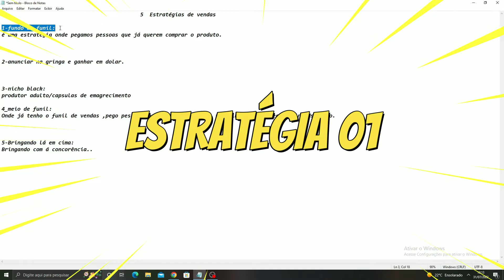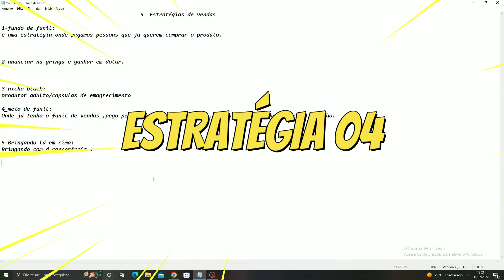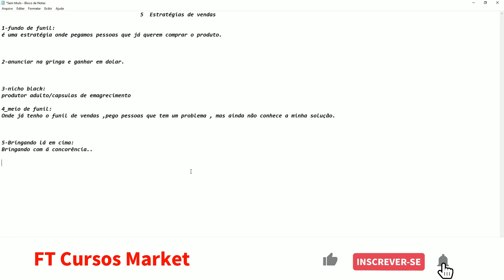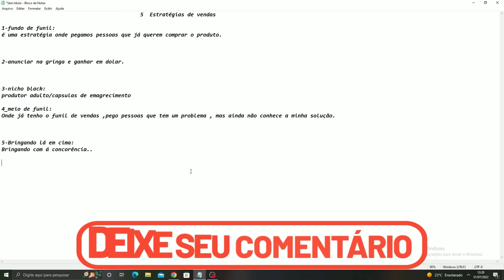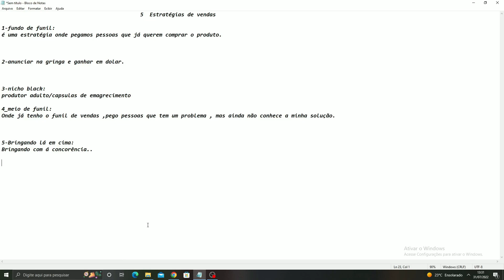COMO VENDER RÁPIDO NO GOOGLE ADS (GARANTIDO)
🔥 Apoie o canal e aprenda a ganhar dinheiro na internet com o Canva por apenas R$67

Apoie o canal e estude comigo e aprenda a ganhar dinheiro na internet com o Canva Vídeo focado em aperfeiçoar suas campanhas no google ads, neste vídeo te mostro minhas estratégias para vender todos os dias no mercado de afiliados. Qualificando cada vez mais suas campanhas, e te gerando muito mais conhecimento nesse mercado!

CURSOS QUE MUDARAM MINHA VIDA NO MARKETING DIGITAL !
MUDE Á SUA  TAMBÉM !